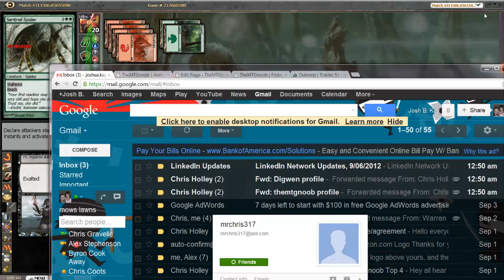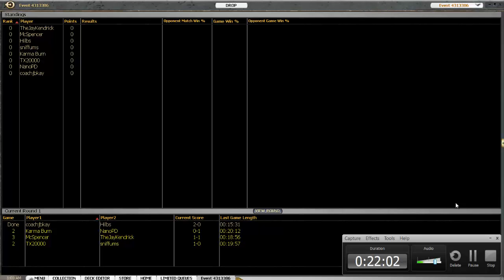Q2Q- Season 9, #5- m13 Draft Round 1 mtgo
Coachjbkay brings you his 5th draft of Quest 2 Qualify Season 9.  He battles for his 15th QP and also he tangles with his computer a while to, so please bare with us:)  Here is round 1.